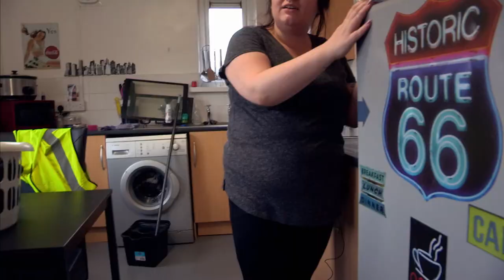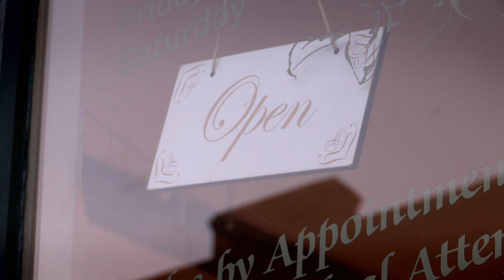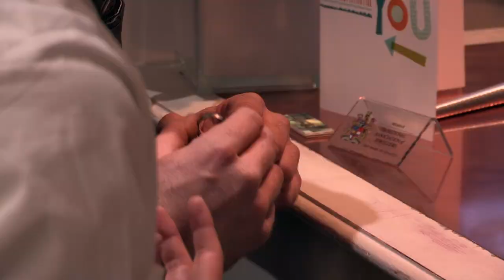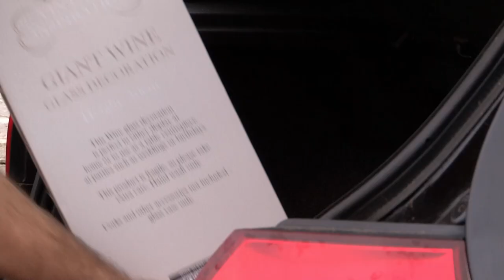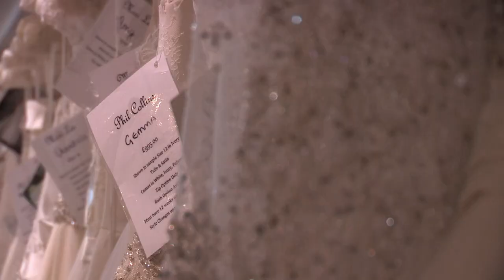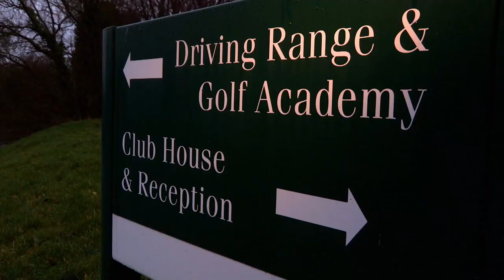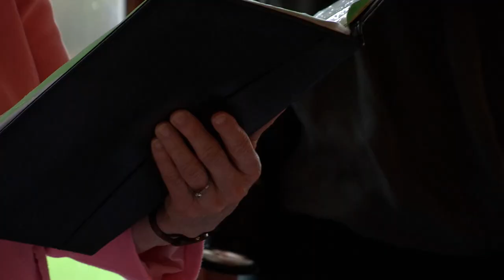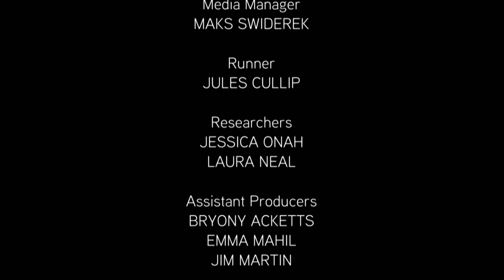Bridezilla vs. Groomzilla - Diva Brides - S01 EP06 - Reality TV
Experience the magic as we delve into two extraordinary weddings. Michelle's extravagant Garnier and Indian fusion extravaganza promises perfection, while Alice's offbeat wedding keeps guests guessing. Witness the highs, lows, and unforgettable moments in these captivating wedding stories.

Diva Brides is a captivating reality series where brides-to-be stop at nothing to bring their dream weddings to life. In a world where perfection is paramount, these determined women face challenges, from budget constraints to friend conflicts, and even absent grooms. From exquisite dresses to gourmet menus, no detail is too small, no cost too great. This gripping series delves deep into their relentless pursuit of the perfect wedding. Join us as we witness the drama, passion, and dedication that unfolds as these brides navigate the turbulent journey down the aisle.